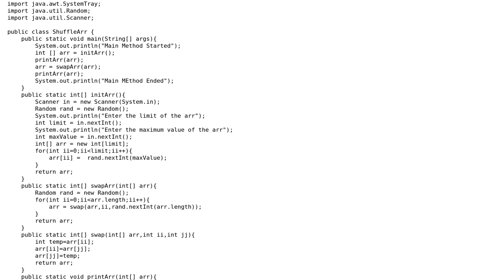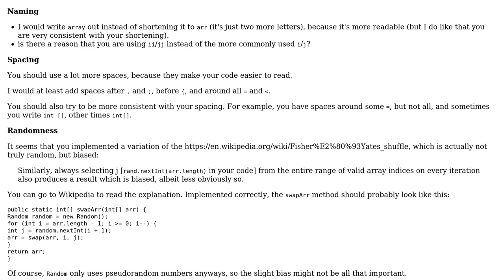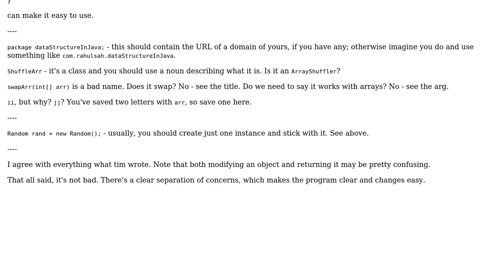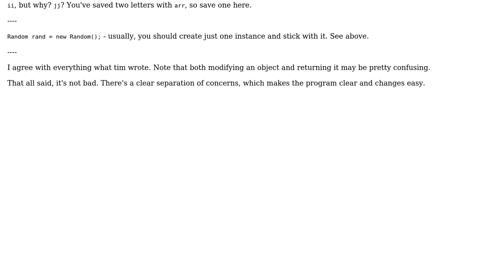Code Review: Shuffle the elements of the array randomly (2 Solutions!!)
Code Review: Shuffle the elements of the array randomly

With thanks & praise to God, and with thanks to the many people who have made this project possible! | Content (except music & images) licensed under CC BY-SA | Music | Images & others | With thanks to user tim user Rahul Sah user maaartinus user 200_success and the Stack Exchange Network Trademarks are property of their respective owners. You are responsible for your own actions.